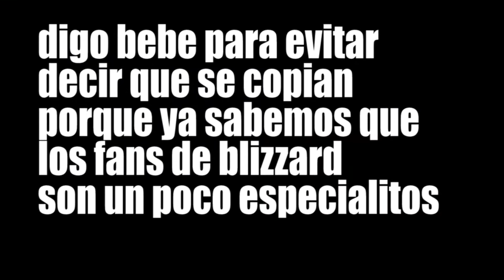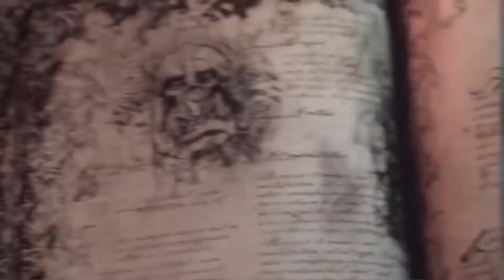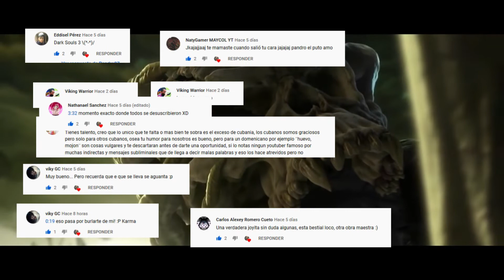Warcraft 3 es una obra maestra (Pandro97)